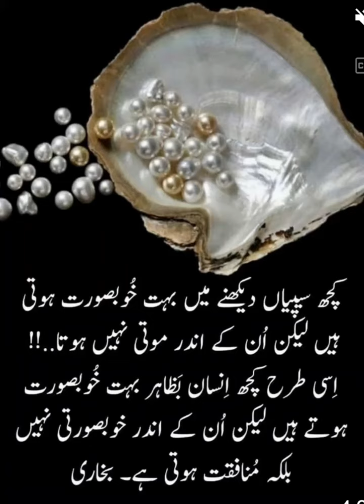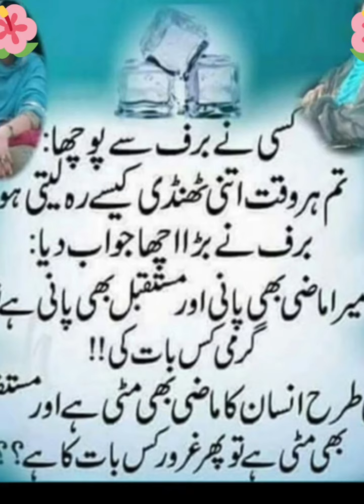Aqwale Zareen ll Motivational Qoutes ll Poetry ll Deep Lines ll اقوال زریں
Aqwale Zareen ll Motivational Qoutes ll Poetry ll Deep Lines ll Noor E shama vlog

Islamic poetry black screen status
Best Islamic Qoutes
Aqwale e zareen
Islamic Qoutes WhatsApp status
Islamic Dp
Islamic Quotes in hindi images HD
Best Islamic Qoutes in hindi
Islamic Quotes in hindi shayari
Hindi Islamic Quotes
Islamic Quotes hindi mein
Allah quotes
Quotes about Allah
Best Islamic saying in hindi
Best Islamic saying in Urdu
Best Islamic saying in hindi urdu
Islamic aqwale Zareen
Best Islamic Qoutes in urdu

Deep Lines ll 😍❤️ Beautiful Qoutes ll Islamic Qoutes ll Motivational quotes ll Noor E Shama vlog

Reading good quotes makes the heart happy and we respect each other from the heart.

With such good quotes, even a person can understand the wrong and does not do injustice to anyone

Children learn to respect everyone from such quotes and do it in their own time and speak accordingly. Keep reading such quotes and share them with your friends.